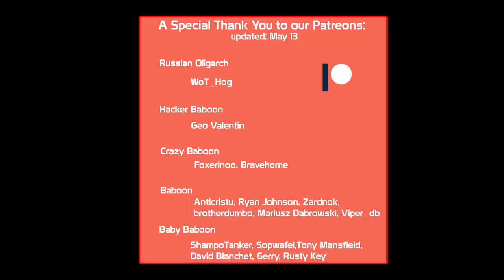200IQ Play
Skill4ltu's Community Clans (EU and NA) are currently recruiting. You can apply ingame, please read the requirements carefully before applying. An exciting battle with the Tier IX Udes 16!

Skill4ltu's Community Clans (EU and NA) are currently recruiting. Spaces will regularly become available in the store Type !recruit to see your applications progress.